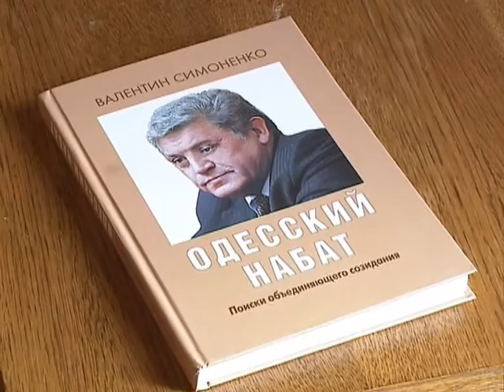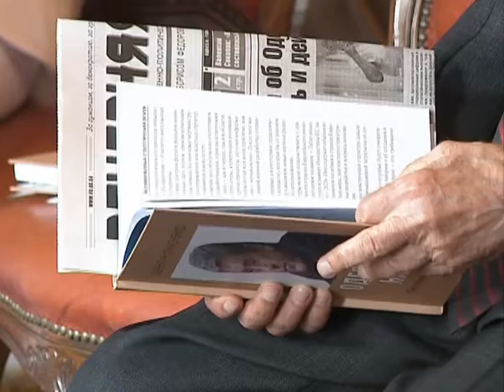«Одеський набат». Валентин Симоненко /Спецрепортаж 9.07.2020/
«Одеський набат». Новий творчий доробок Валентина Симоненка. Герой України, Голова Рахункової палати з 14-річним стажем роботи, презентував свою книгу друзям, парламентарям, колишнім колегам, землякам-одеситам у свій ювілейний 80-й рік народження.